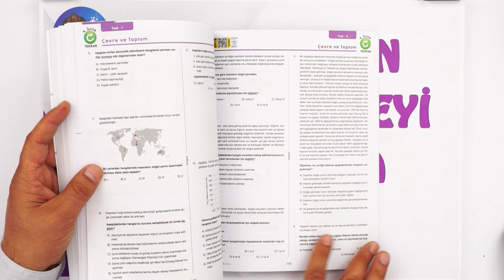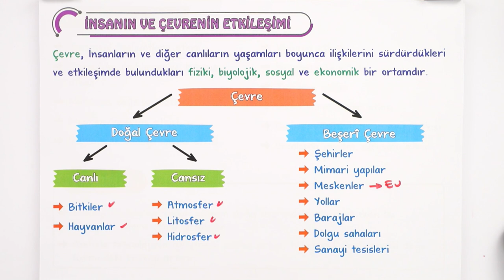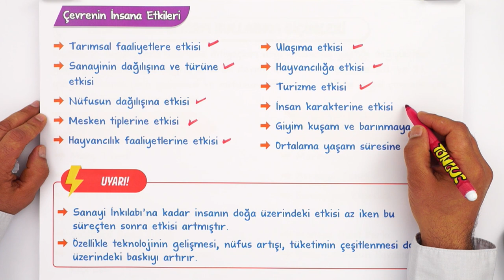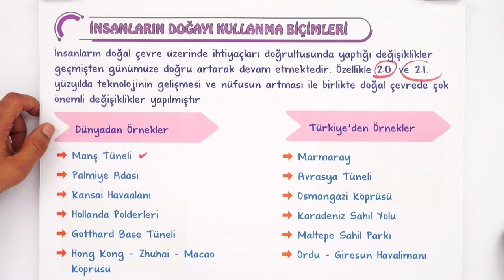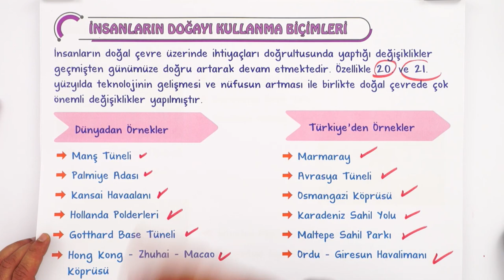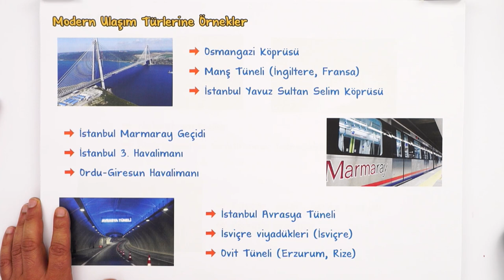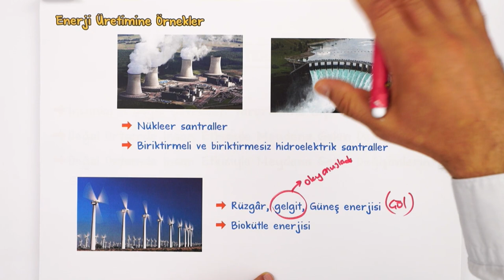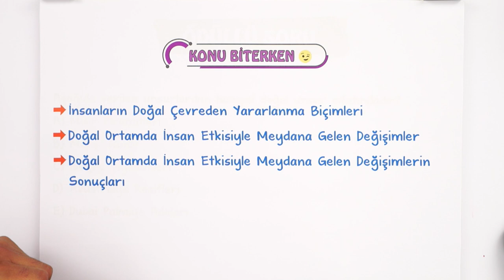İnsanların Doğal Çevreyi Kullanma Biçimleri | 9.Sınıf Coğrafya #2023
Konuyu Pekiştirmeyi Unutma 👇
Mayıs ayında da seninleyiz! Sene boyunca; canlı yayınlar, konu anlatımları ve soru çözüm videolarıyla, tonguç yanında! Dersimiz coğrafya nın önemli konularından "İnsanların Doğal Çevreyi Kullanma Biçimleri". Hazırsan öğrenme garantili videomuzla başlıyoruz! 😎